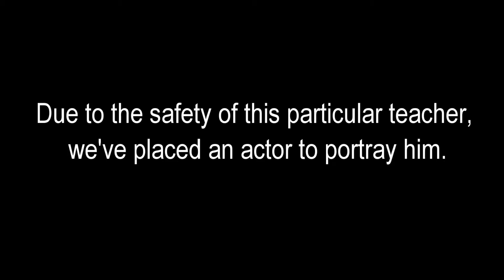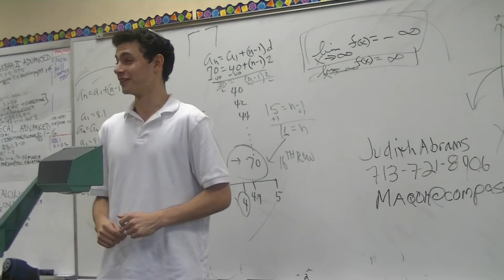Stuff Beren Teachers Say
Every teacher has their quirks, however every Beren teacher seems to have multiple quirks...
this video was based on the popular video of "S**t Girls Say"